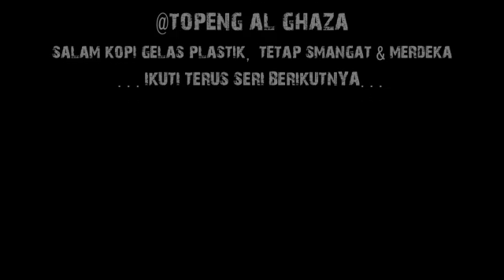TUTUR TINULAR [EPISODE : 04] Kemelut Cinta di Atas Noda - SERI : 108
SANDIWARA RADIO TUTUR TINULAR
EPISODE : 04
Kemelut Cinta di Atas Noda
SERI : 108

Tutur Tinular adalah judul sebuah sandiwara radio yang sangat melegenda di Indonesia karya dari S. Tidjab.
Kisah ini menceritakan tentang perjalanan hidup dan pencarian jati diri seorang pendekar yang berjiwa ksatria bernama Arya Kamandanu atas keagungan Tuhan Yang Maha Esa. dengan kisah latar belakang sejarah runtuhnya Kerajaan Singasari dan berdirinya Kerajaan Majapahit.

Tutur Tinular berasal dari bahasa Jawa yang berarti "Nasihat atau Petuah yang disebarluaskan".

Sandiwara radio Tutur Tinular ini pertama kali mulai disiarkan pada 1 Januari 1989 yang dipancarluaskan lebih dari 512 stasiun radio di seluruh Indonesia, yang tergabung dalam Persatuan Radio Siaran Swasta Nasional Indonesia (PRSSNI) dari 24 Episode dan 712 Seri.

Naskah /Karya : S. Tidjab
Sutradara : C. Ispryono K
Para aktor dan aktris pengisi suara sandiwara radio Tutur Tinular dari Sanggar Cerita dan Sanggar Prathivi :
Ferry Fadli sebagai Arya Kamandanu
M. Aboed sebagai Arya Dwipangga, Ike Mese, Mpu Sasi, Ma Bo Yie, Sokol
Lily Nur Indah Sari sebagai Nari Ratih, Luh Jinggan, Sunggi
Elly Ermawatie sebagai Mei Shin
Eddy Dhosa sebagai Lo Shi Shan, Mantri Segoro Winotan
Ivone Rose sebagai Sakawuni
Asdi Suhastra sebagai Mpu Ranubhaya, serta pembawa cerita untuk seri 091-720
Hari Akik sebagai Mpu Hanggareksa, Kebo Anengah, Gajah Mada
Lukman Tambose sebagai Mpu Tong Bajil, Aki Tangkur, Ki Surabaya
Margareth sebagai Dewi Sambi
Herry Setiono sebagai Sanggrama Wijaya, Murdaja, Kuda Prana, Ra Yuyu
Nusri Nurdin sebagai Lembu Sora, Luruh, Gagak Sali, serta pembawa cerita seri 001-090
Rusli Pontian sebagai Ranggalawe, Suraprabawa, Patih Emban
Haryoko sebagai Kubilai Khan, Nambi, Aki Lumpang, Mpu Renteng, Resi Wisambudi, Resi Mahalalita, Panji Ketawang dewasa
Iwan Dahlan sebagai Pranaraja, Aki Pamungsu, Ki Sugata Brahma, Rake Dukut, Ki Panggala, Mantri Prakrama
Petrus Urspon sebagai Jaran Bangkal, Banyak Kapuk, Jayakatwang, Mei Hua, Gajah Pagon
Narto Bantul sebagai Ardharaja, Adisara, Rembaka, Ki Talat Waja, Ra Wedeng
Idris Apandi sebagai Ramapati, Banyak Kapuk, Macan Kumbang, Watukura
Sono Sudiakso sebagai Arya Wiraraja, Mpu Lunggah, Aki Gumbreg, Rakawikirang
Nenny Haryoko sebagai Ayu Pupu alias Dewi Tunjung Biru, Nyi Pamungsu
Anna Sambayon sebagai Nini Raga Runting, Nyi Lemus, Nyi Kelu, Nyi Pamiji
Mario Kulon sebagai Dangdi, Kaki Tanparoang, Ra Lumbu, Banyak Kapuk,
Rio Sempana sebagai Panji Ketawang kecil
Reneth sebagai Ayu Wandira kecil
Suryadin Tandjung sebagai Jaran Lejong, Pakeling, Kalongpret
Wenda Lubis sebagai Wirot, Kebo Anabrang, Langkir, Jaran Bangkal, Demung Wira
Elly Panca sebagai Nyi Rongkot
Yanwar sebagai Ra Tanca
Herman Wijaya sebagai Tabib Wong Yin, Silananda Jaya
Yulie Muliana sebagai Werda Murti, Palastri, Kurantil, Mei Shin, Ayu Wandira dewasa
Bambang Jeger sebagai Patih Kebo Mundarang, Sudra Palong
Mamuk Pratomo sebagai Kertanagara, Kebo Kluyur
Wawan GW sebagai Ganggadara, Ki Bokor
Benny Indrahadi sebagai Jarawaha, Shih Pie, Sanding, Kuntir, Sampit, Ra Banyak, Jana Lelung
Sudibyanto sebagai Jaruju, Tambir, Kartawiyoga
Wahyu Chandra sebagai Balawi, Meng Chi, Ki Janawidi
A.P. Burhan sebagai Rakryan Wuruh, Chan Pie, Aki Pamiji, Banyak Dekur, Rake Patanjana, Rana Dikara, Mpu Tanduk, Wong Agung alias Resi Jana Maha Dwija
Eny Budiono sebagai Parwati
Katarina sebagai Nyi Warih
Kasdu Dewa sebagai Dipangkara Dasa, Lembu Sora, Ra Podang
Otis Perkasa sebagai Wong Chau
Armand Donida sebagai Kau Hsing
Budi Klontong sebagai Nambi, Ki Julungwangi
Ai Mudji Rahayu sebagai Nararya Turuk Bali
Bambang Hermanto sebagai Gajah Pagon, Wong Kilur
Wied Harry Apriadjie sebagai Marakeh
Freddy Canser sebagai Medangkungan
Eddy Juni sebagai Linggapati, Puye, Ike Mese, Nambi
Rini Marjan sebagai Sariti, Tribhuwaneswari, Nyi Tumpak Seti
Novia Mandagi sebagai Mahadewi
Jumirah sebagai Pradnya Paramita
Wiwiek sebagai Rajapatni
Mas'ud sebagai Wangsa Halemu
Yayuk Kristanto sebagai Nyi Sepang
Mogan Pasaribu sebagai Ra Pangsa
Elyas sebagai Gajah Biru

SAMPAI KETEMU DIEPISODE YANG AKAN DATANG.
SAMPAI JUMPA.

Salam Kopi Gelas Plastik, Tetap Smangat n Merdeka.